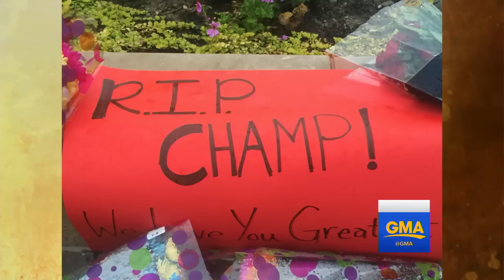Muhammad Ali Funeral to Be Held in Hometown of Louisville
The city's mayor is ordering flags on city government buildings to be lowered to half-staff in honor of the boxing legend.